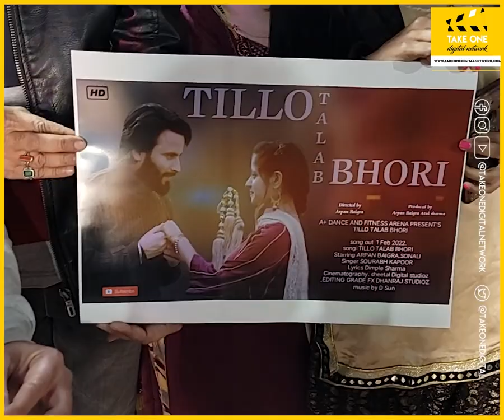Dogri song Tillo Talab Bhori unveiled in Jammu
A+ Dance and Fitness Arena presented the Dogri romantic song Tillo Talab Bhori was unveiled today in Jammu by singer Sourabh Kapoor.